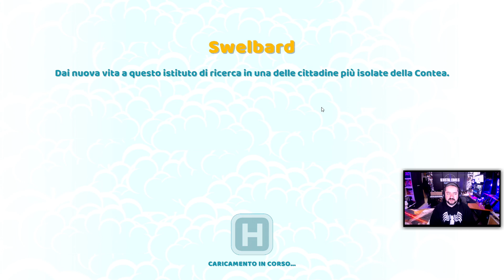L'INCUBO RITORNA! ▶▶▶ TWO POINT HOSPITAL: BIGFOOT DLC Gameplay ITA (Parte #4) - Walkthrough!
two point hospital bigfoot dlc gameplay ita